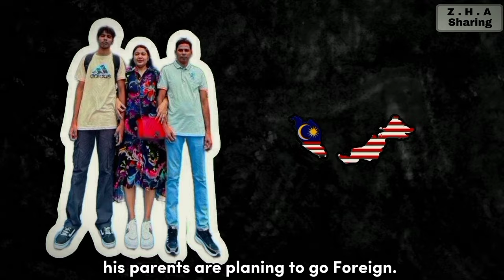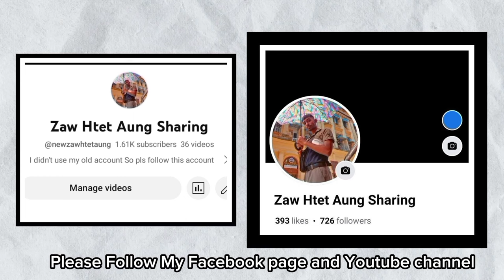Who is Myanmar (I Show Speed)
I Show Speed from Myanmar
(I See Slow)